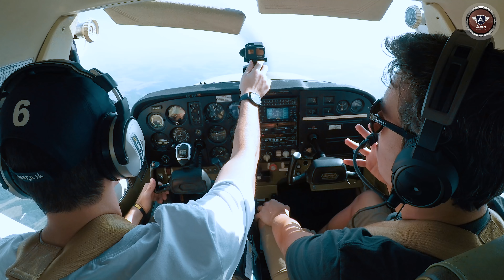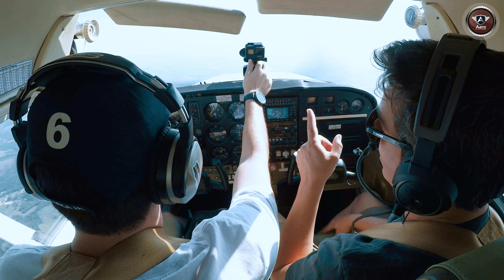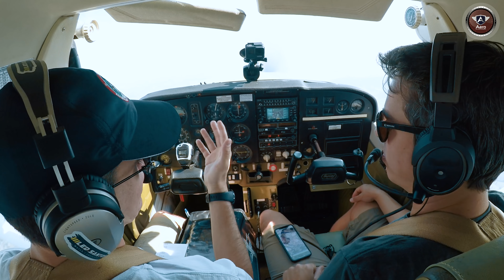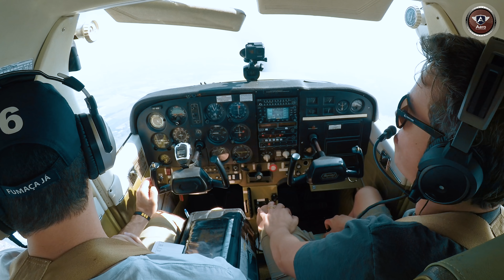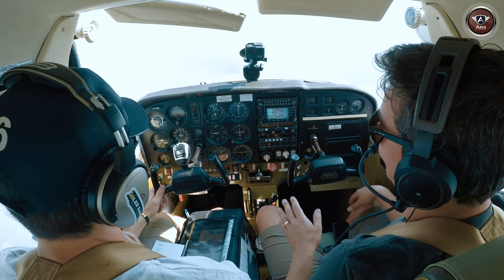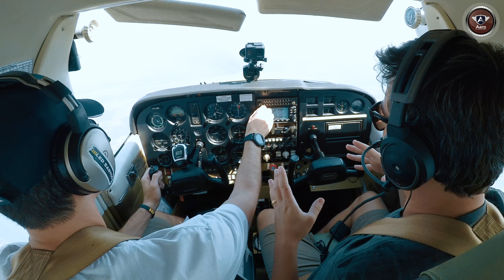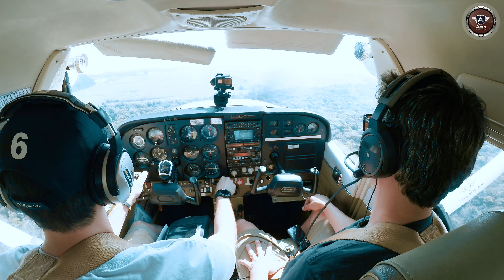Avião pequeno pode voar onde quer? Ft. Led Santos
Conheça o Aerohelps: Aerohelps.com.br

Avião pequeno pode voar onde quer? Não existe nada melhor para quem gosta de aviação do que juntar os amigos e fazer um voo. Principalmente quando vamos para um evento aeronáutico. No domingo, dia 15 de setembro, fomos voando até os Portões Abertos da Academia da Força Aérea em Pirassununga. O LED do canal Led Santos me convidou para fazer esse voo em um Cessna 172 Skyhawk e aproveitei para mostrar como é um voo visual dentro da Terminal São Paulo.